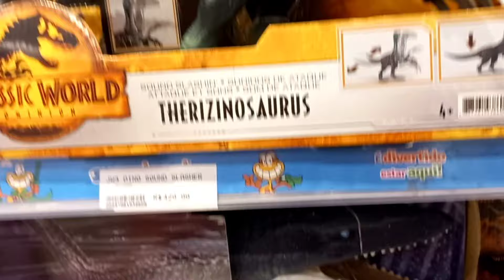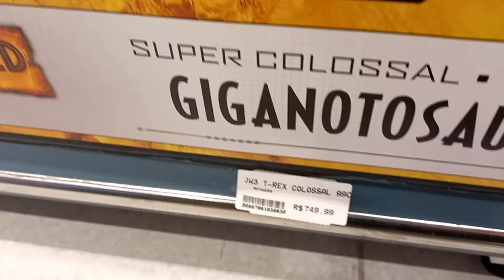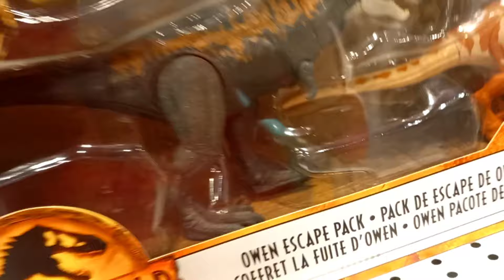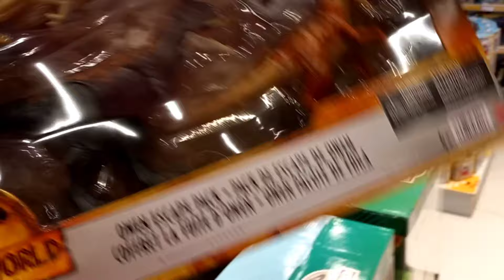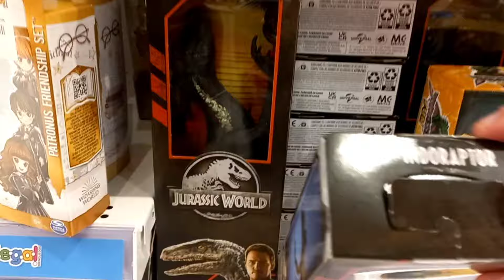Me BARRARAM no Toy Hunting!!!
Toy Hunting de Jurassic World Mattel!!!
Me siga no Instagram: @gmpsaurus